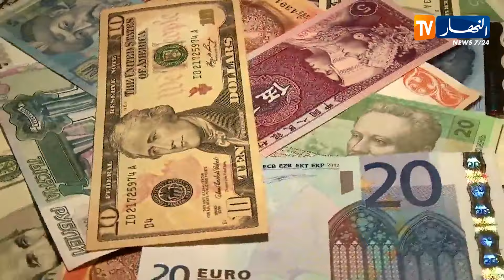المترشحون وداعميهم بصوت واحد .. الإنتخابات فرصة لصد المؤامرات التي تحاك ضد الجزائر